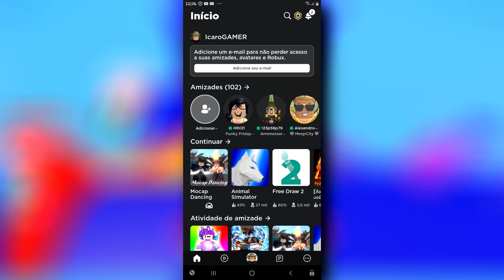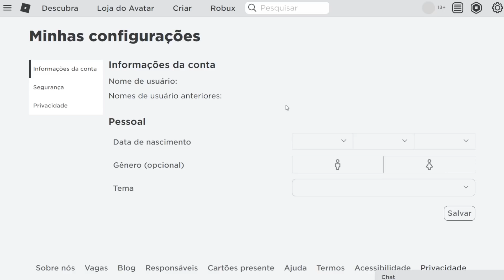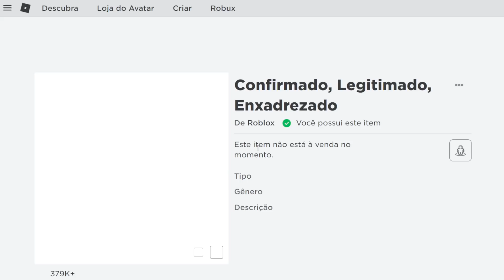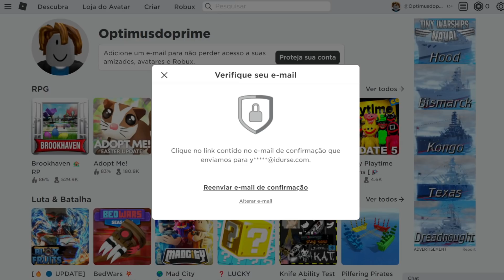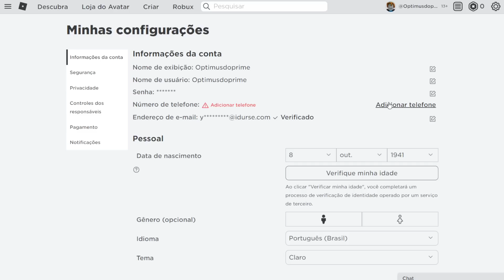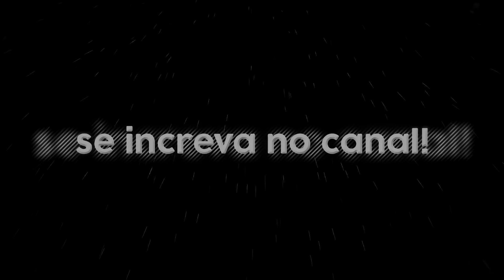ROBLOX ATUALIZOU E VOCÊ PRECISA ATIVAR ISSO!